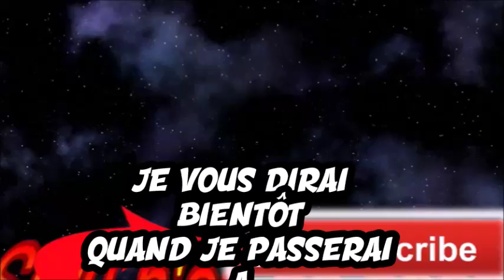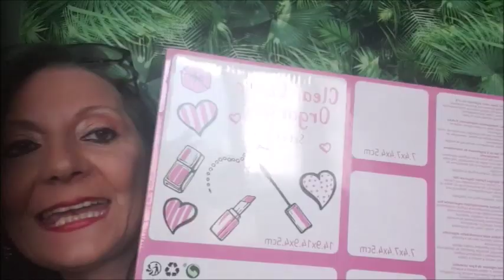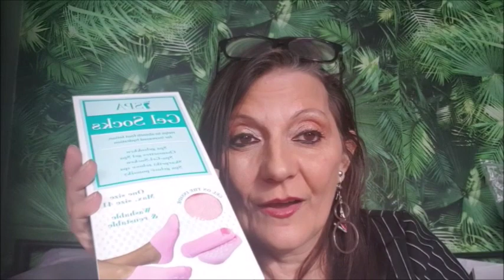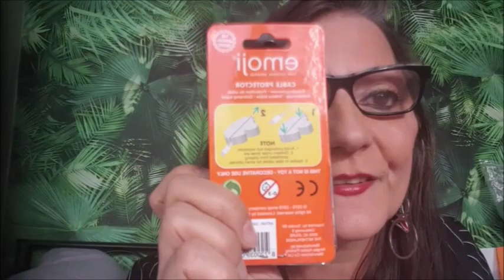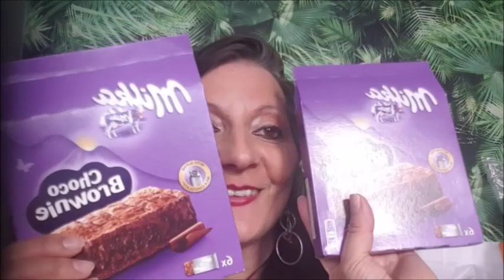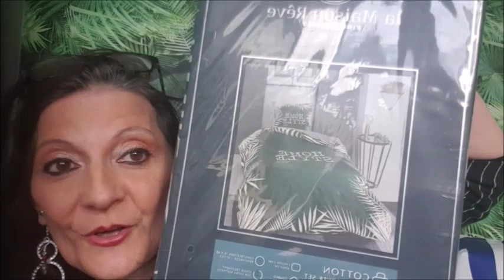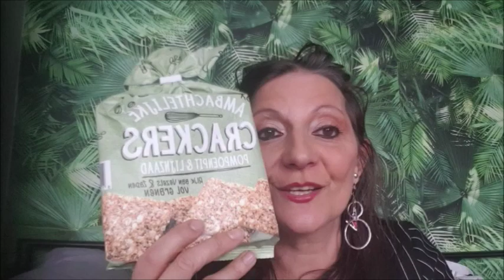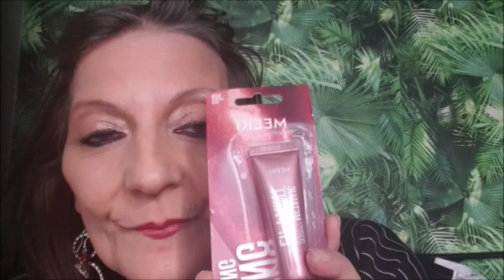BIG MEGA HAUL ACTION NOUVEAUTÉ RAVAGE TOTALE FRANCE2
Gros mega big craquage Action j'ai tout dévalisé et fait un gros craquage.Nouveauté . BIG MEGA  HAUL ACTION RAVAGE TOTALE  TOURNAGE FRANCE 2 Je vais passer á la télé un samedi á 14h  dans l'emission "Tout compte fait" de France 2 Je vous dirai le jour, abonnez vous pour me suivre et tout savoir  pour le moment je ne peux pas le dire  . L'équipe de tournage  m'a suivi toute une journée le matin j’étais avec une amie et l'apres midi chez moi
 la vidéo sera mieux référencée en mettant un commentaire. .